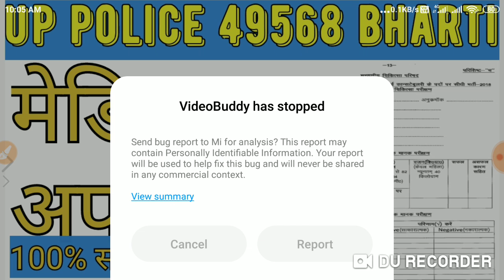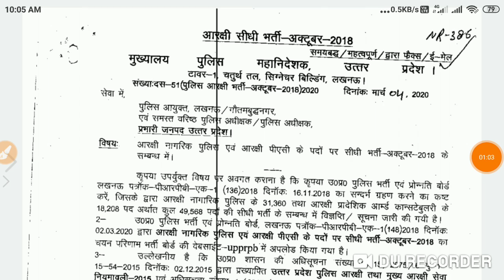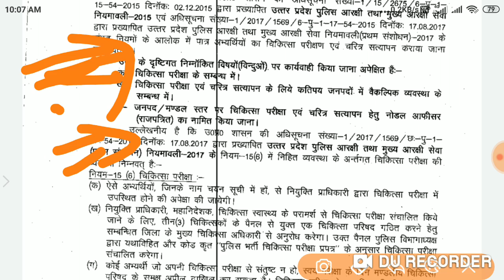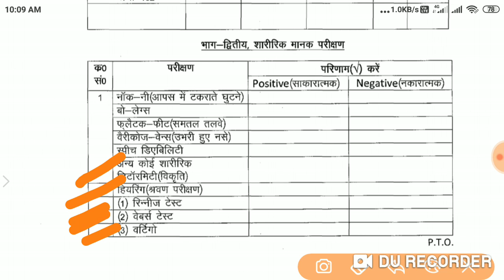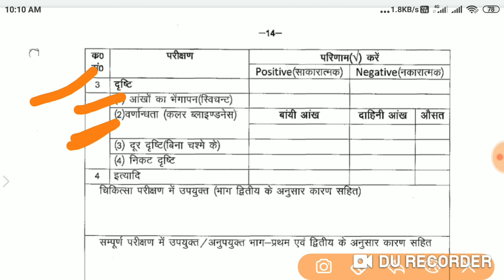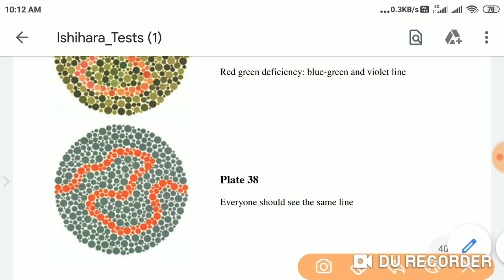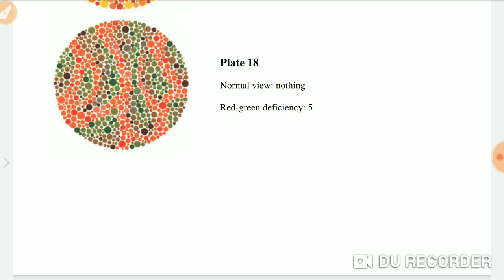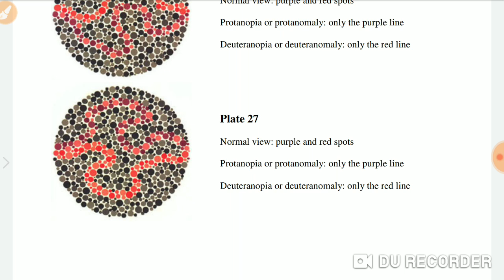UP POLICE 49568 bharti Medical Update | चरित्र सत्यापन | upp Medical Character verification|NewsBABA